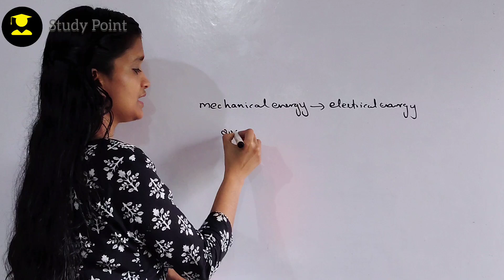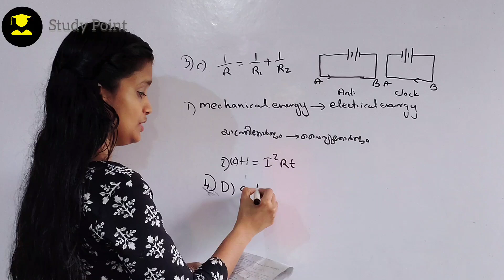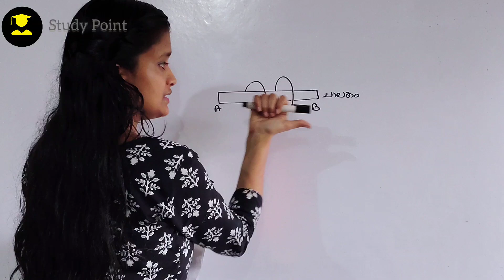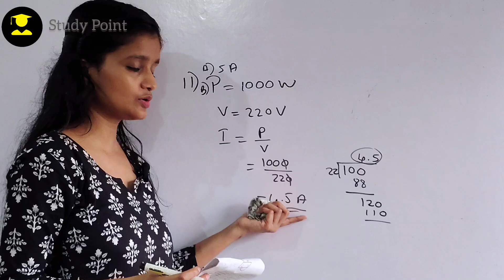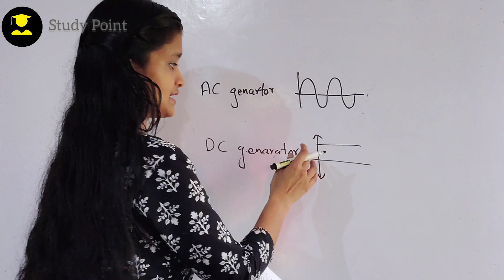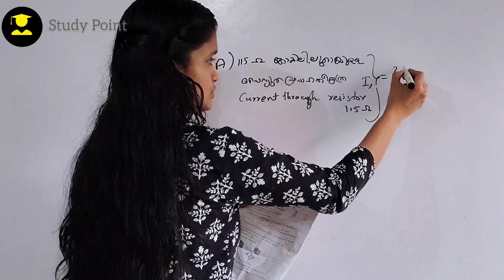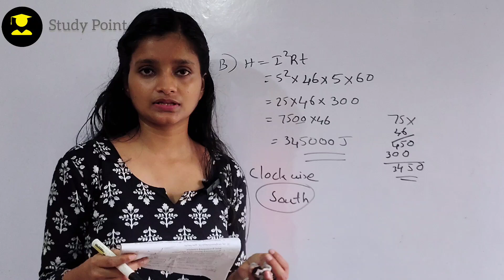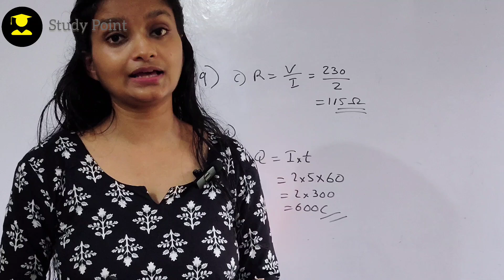PHYSICS FIRST TERM EXAM 2024 | SSLC KERALA BOARD | TODAY'S QUESTION PAPER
Watch the complete question paper analysis and review of today's Physics first term exam for SSLC Kerala Board students. Get an idea of the exam pattern, question types, and difficulty level.